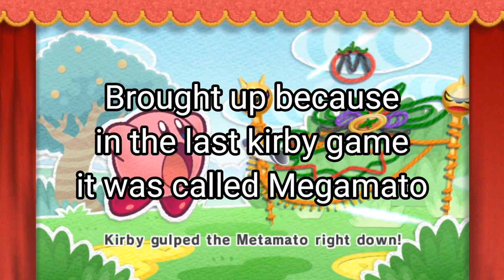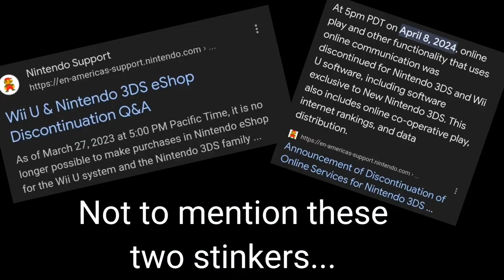Kirbys Epic Yarn: This Is Adorable!